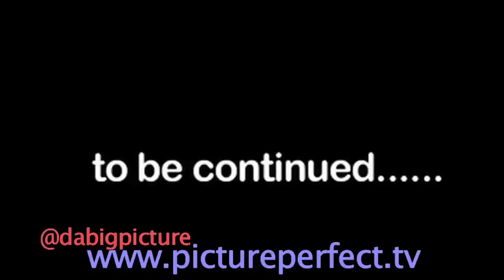Nicki Minaj puts her jean line together part 3